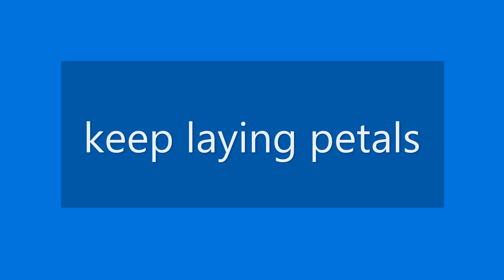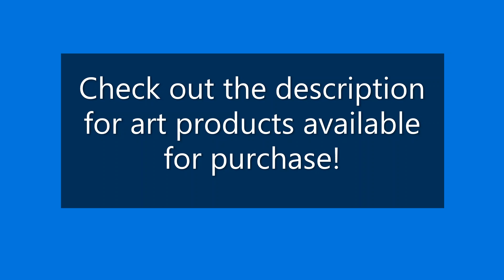Sun Flower TUTORIAL | How to paint Flower | Acrylic painting Flower | beginners acrylic painting